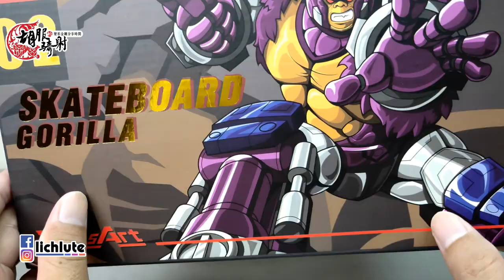胡服騎射的非常規變形金剛分享TransArt Toys Skateboard Gorilla 滑板大猩猩 KO放大金屬變體金剛王